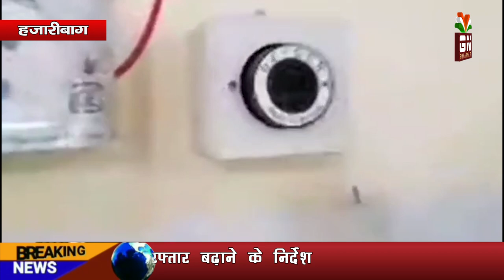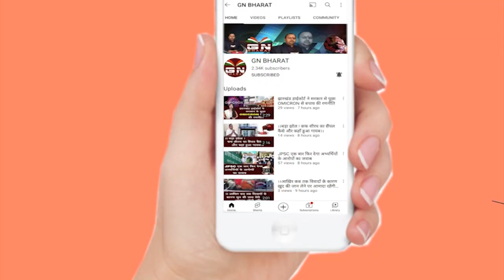हजारीबाग मेडिकल कॉलेज अस्पताल से ऑक्सीजन पाइप की चोरी